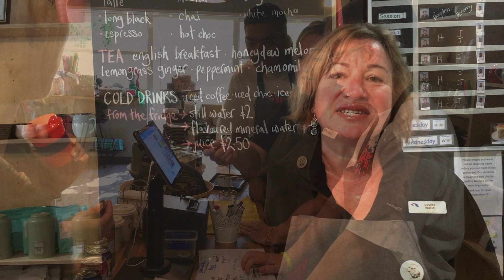Young People and their Future is the focus of Six Degrees Cafe @ Black Mountain School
Canberra has a great cafe that is preparing students with disabilities for life after school.

Black Mountain School’s ‘Six Degrees’ cafe develops students' practical skills so they are ‘work ready’ after graduating.

Thanks to everyone at the Cafe, teachers and students alike, including Hayden for allowing us to film and photograph you all working so hard. Filmed by UNIC Canberra.

This video is  part of our "Locals Implementing the SDGs" series.

To learn more about the UN's Support for People With Disabilities please to to the website of the Secretariat for the Convention on the Rights of Persons with Disabilities: